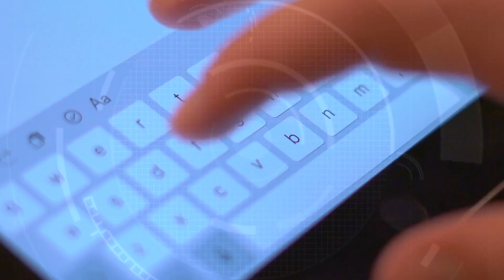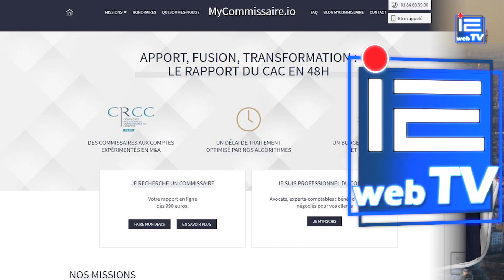Faire évaluer son entreprise pour en anticiper la transmission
👉 Faire évaluer son entreprise pour en anticiper la transmission   ▶ IEWEBTV

🎥myCommissaire.io, fondé par David Soussan, est un service proposé par des commissaires aux comptes ayant une réelle expérience des opérations de M&A.

myCommissaire.io intervient dans le cadre d’opérations de fusions-acquisitions et transmission d’entreprise, soit pour évaluer une société cible, soit pour réaliser un audit d’acquisition, ou au closing, en tant que commissaire aux apports ou commissaire à la fusion.

myCommissaire.io propose une réactivité inégalée et un accompagnement de proximité, soit en direct avec les dirigeants d’entreprises, ou avec leurs avocats d’affaires ou experts-comptables.

◖Retrouvez IEWEBTV sur FACEBOOK◗

◖Retrouvez IEWEBTV sur LINKEDIN◗